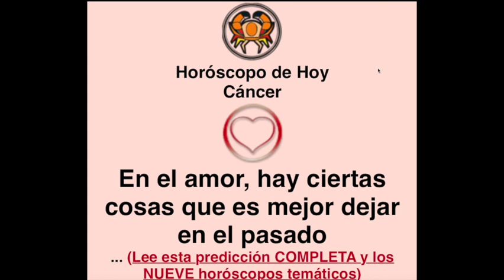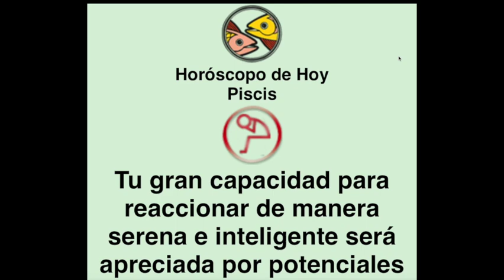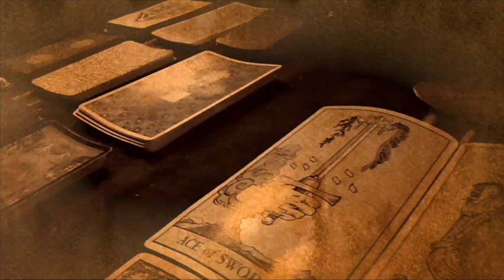HOROSCOPO DE HOY de ARCANOS.COM - Sábado 6 de Marzo de 2021